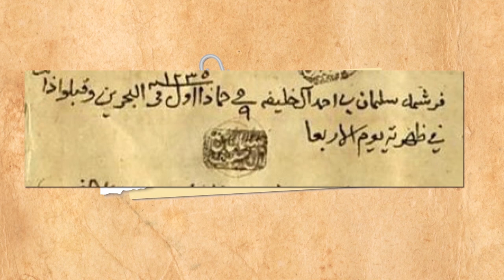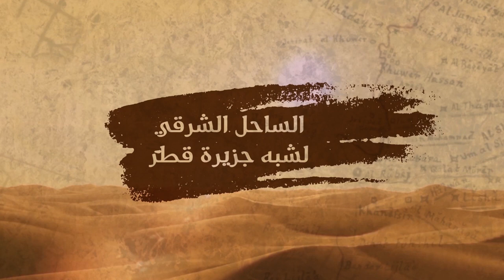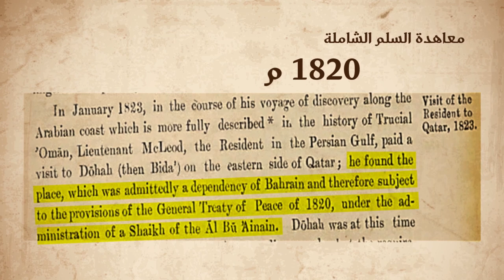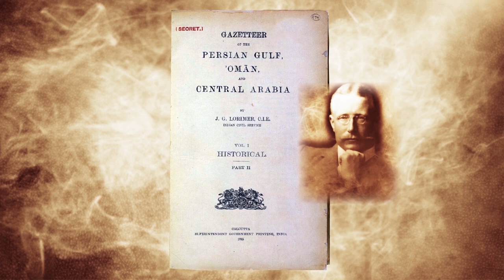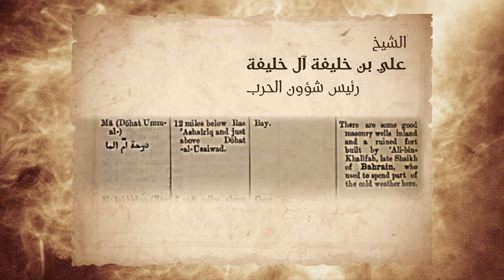نظام الإمارة الإداري لشبه جزيرة قطر في الدولة الخليفية الجزء الثاني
شاهد الحلقة الثانية عشرة بعنوان  «نظام الإمارة الإداري لشبه جزيرة قطر في الدولة الخليفية - الجزء الثاني»